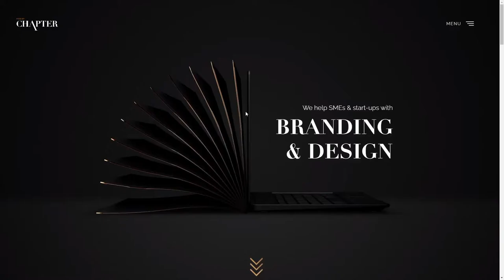Made by Chapter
Made by Chapter By Made by Chapter From United Kingdom
Made by Chapter is a branding and creative agency. Our collective of brand strategists, designers, marketers and developers are dedicated to sharing great stories.